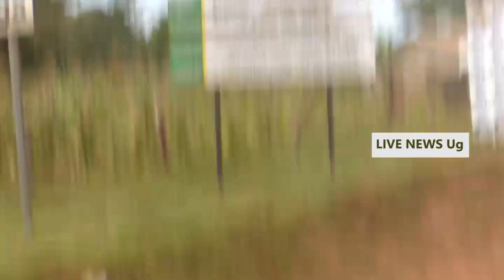HOW MUSEVENI SILENTLY ENTERED KAYUNGA - Waliwo abaakubwa tear gaasi era tebalikiddira